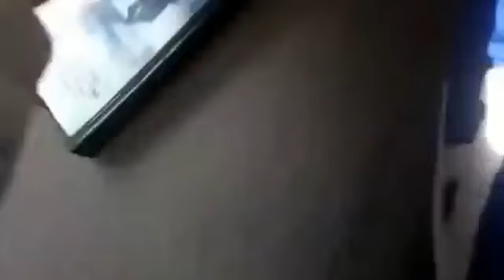Quick DVD update for May 12, 2016